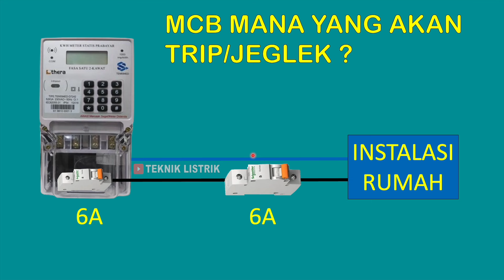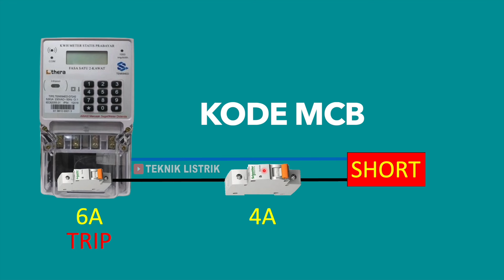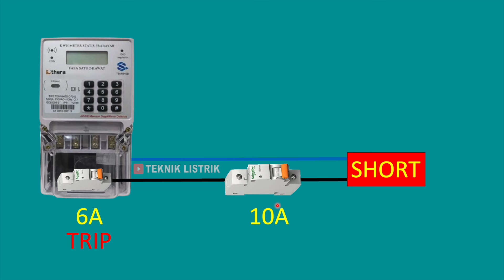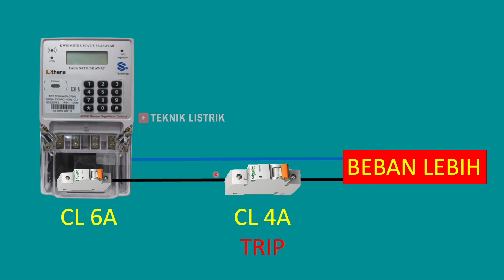MCB MANA YANG AKAN TRIP - JEGLEK ?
EBOOK 1 : DASAR INSTALASI RUMAH
EBOOK 2 : DASAR RANGKAIAN KONTROL
EBOOK 3 : DASAR PLC